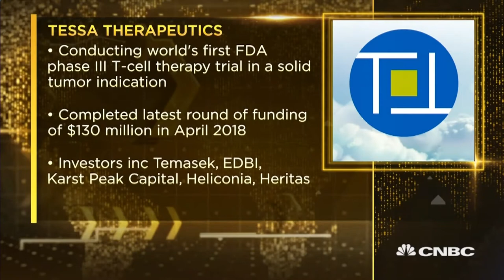Tessa Therapeutics CFO: Cell therapy 'a new toolkit' in fight against cancer | Capital Connection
Desmond Lim, CFO of the clinical stage biopharmaceutical company, discusses the development and the potential breakthrough of the cancer immunotherapy.